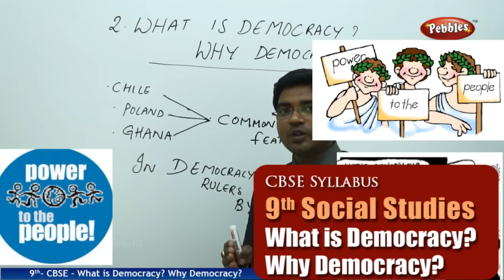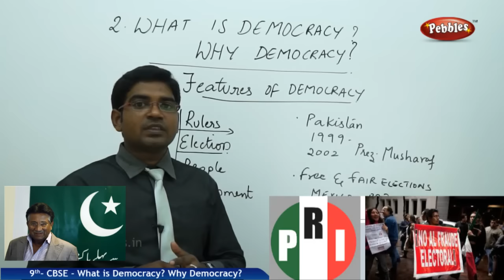NCERT | CBSE Syllabus | Class 9th Social Studies | Why Democracy ? | Live Videos